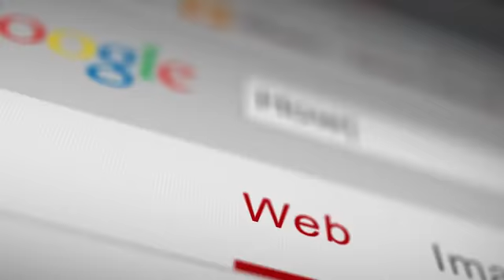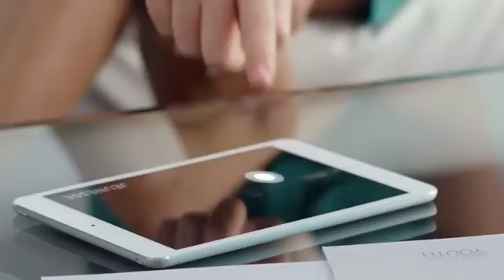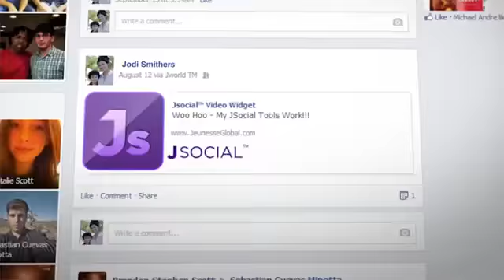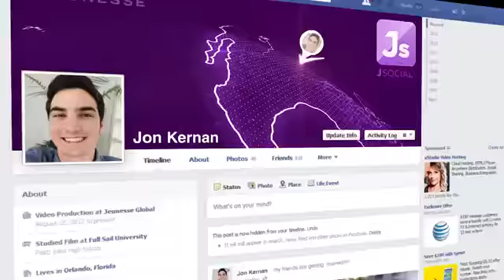הסוד של ז'נס ג'נס גלובל The secret of Jeunesseglobal - English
עסק בינ"ל מהבית
 International business from home
Negocio internacional desde casa